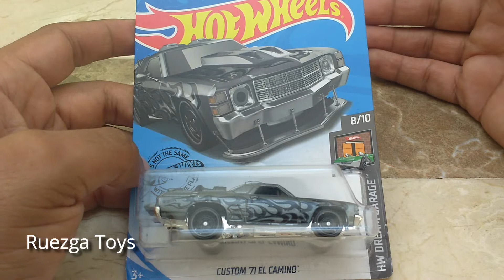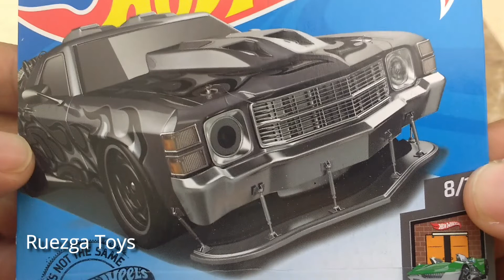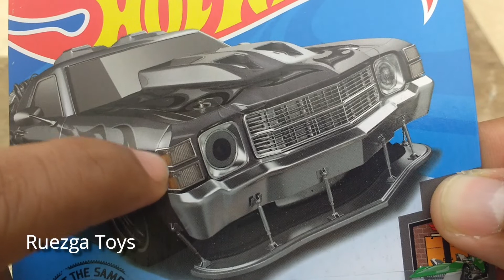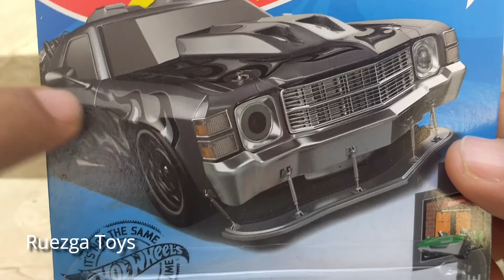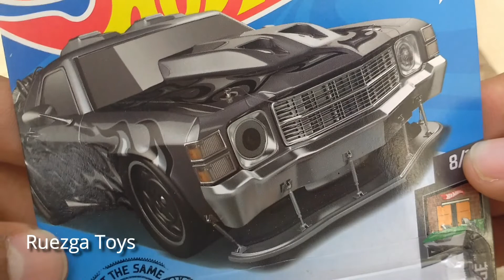Custom 71 El Camino HW Dream Garage 2020 Hot Wheels